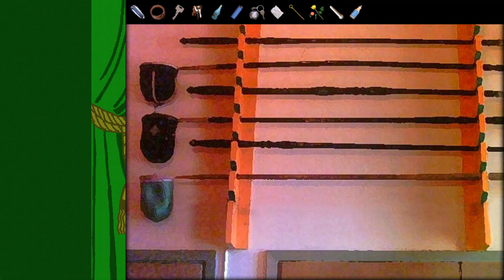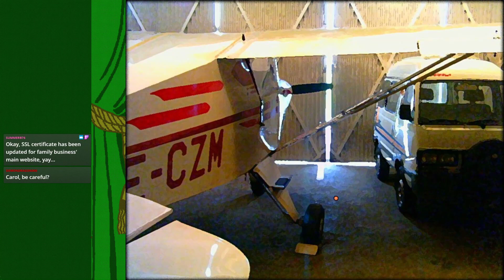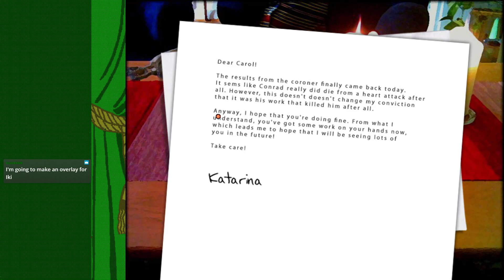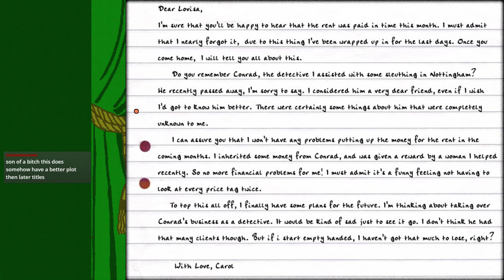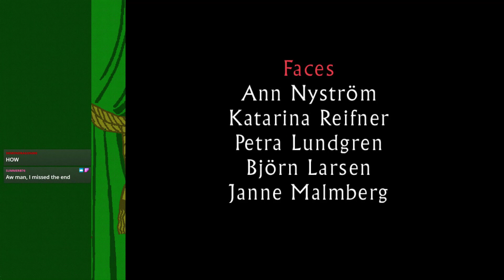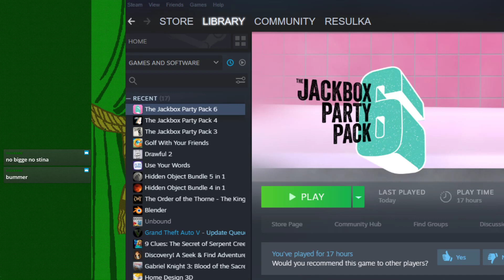The Grandma Hole Presents Carol Reed in Remedy - 7